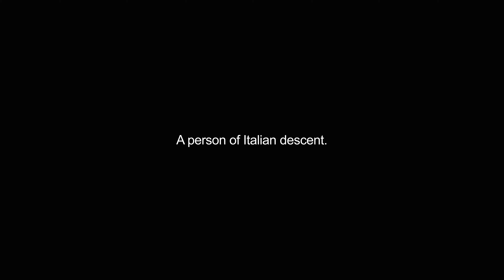guineas video Dictionary meaning and pronunciation